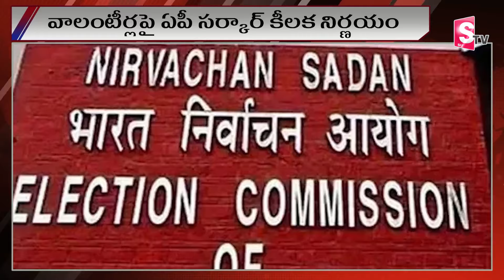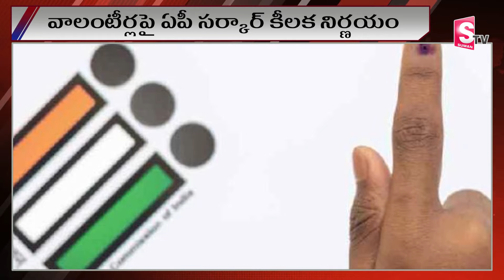ఎన్నికల టైంలో వాలంటీర్లు ఏం చేయాలి ? | What should volunteers do during election time ? | AP Govt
Watch► ఎన్నికల టైంలో వాలంటీర్లు ఏం చేయాలి ? | What should volunteers do during election time ? | AP Govt @SumanTVNews